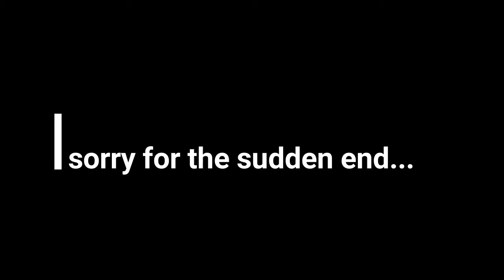HKHK k 15 praktika Prantsusmaal Markuse 2 vlog